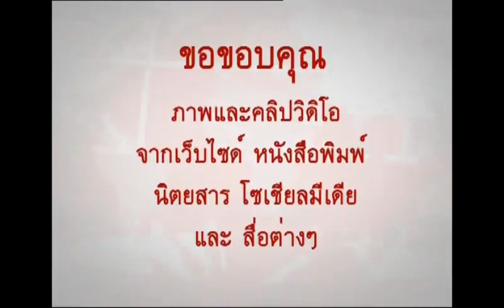ชั่วโมงข่าวเย็น ล่าสุด ! Nov 8, 2018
Credit และ ขอขอบคุณ รายการ ชั่วโมงข่าวเย็น และ สถานี Bamboo Network และ สถานี SHTV